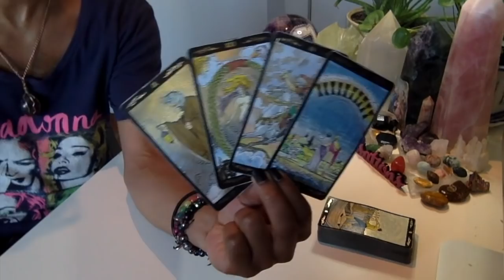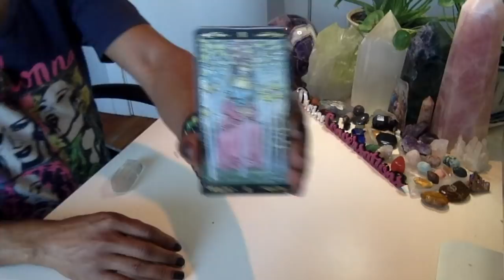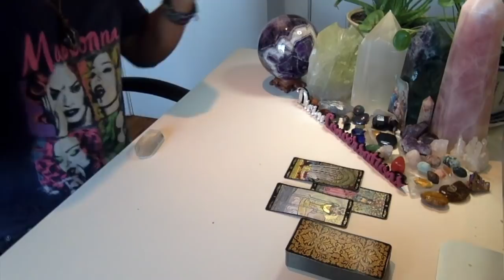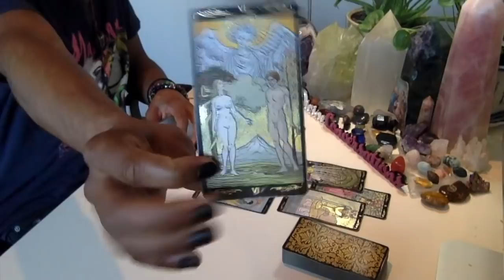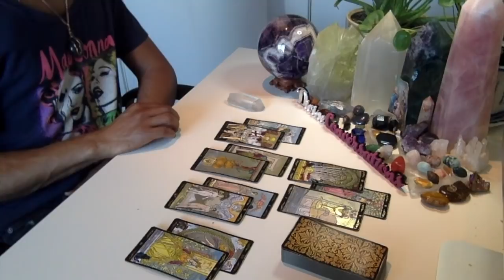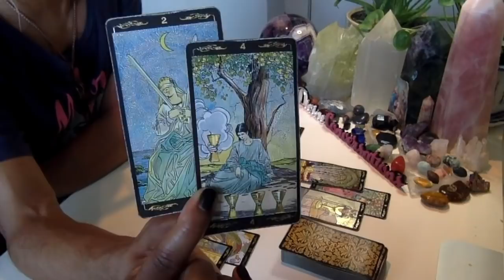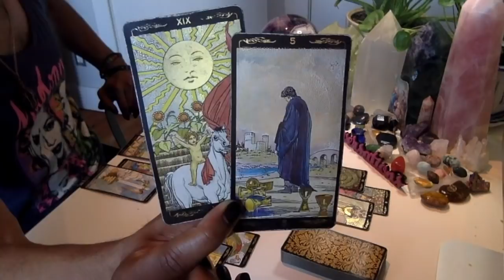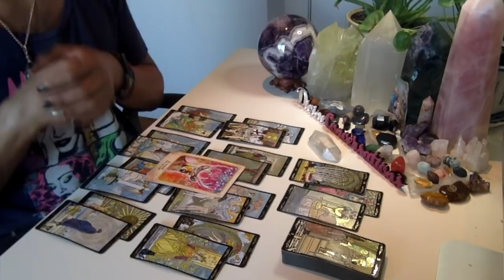Virgo - * Answering The Call * - December 2019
Eric Brathwaite
p/o box 210968
1369 Broadway

LIVE READINGS:
30 min - $65
60 min - $130

Available oracle decks:
~Crystal Mandala
~Sacred Rebels